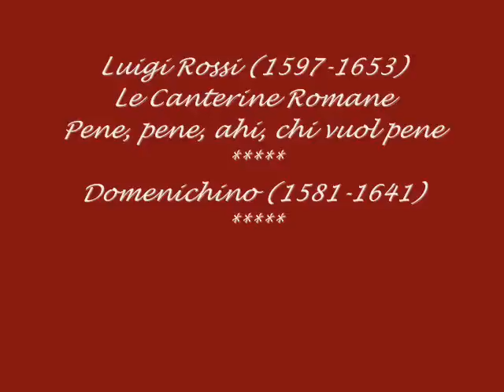Luigi Rossi "Pene, pene, ahi, chi vuol pene"